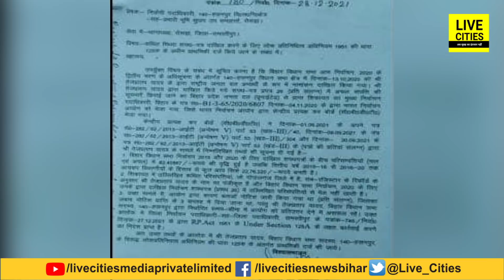Tej Pratap Yadav के खिलाफ मामला दर्ज, Vidhan Sabha Chunav 2020 से जुड़ा है मसला, अब क्या होगा ?